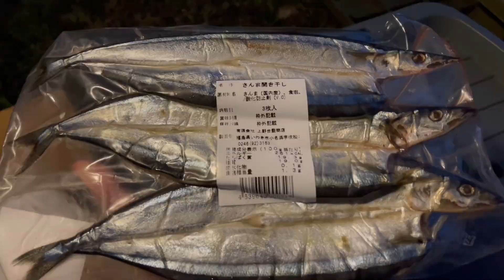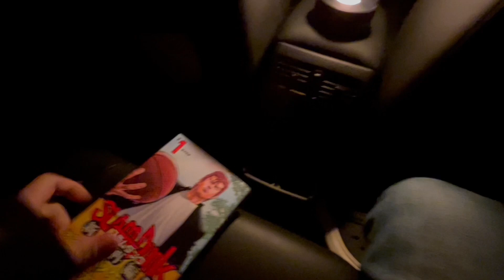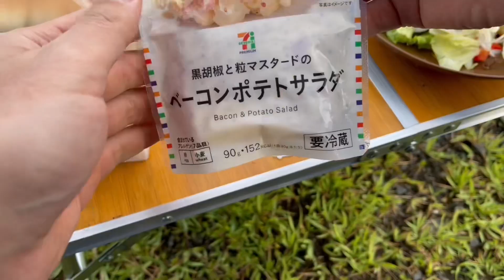レベル8のおっさんが本気を出した秋のキャンプ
もしかすると、レベル3かも知れません。